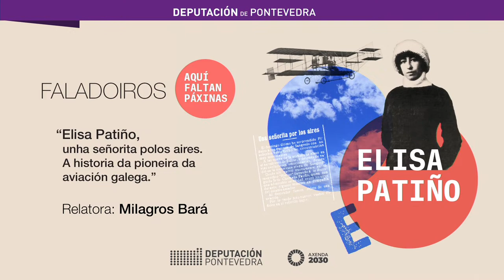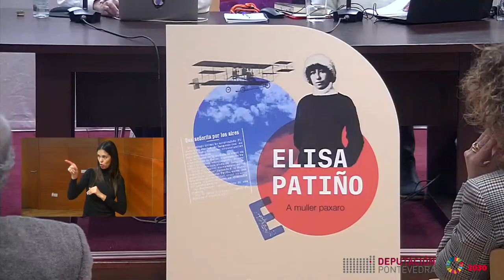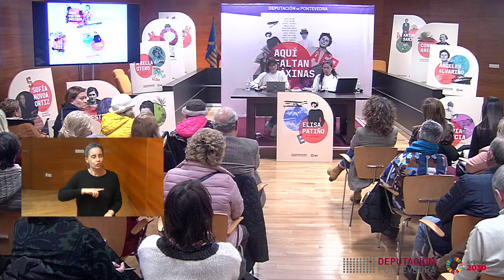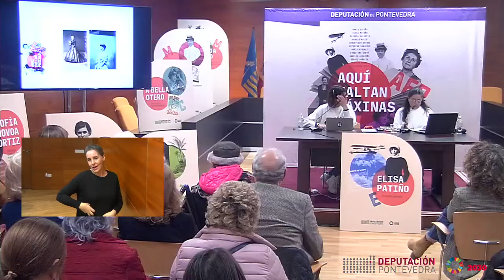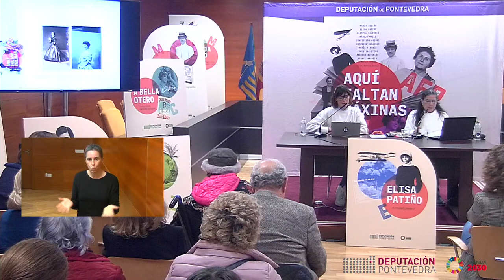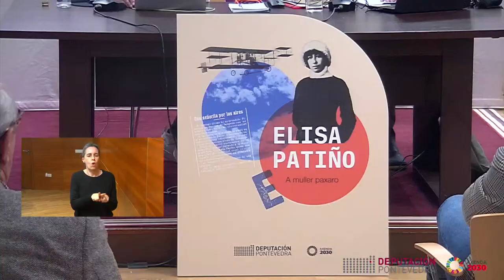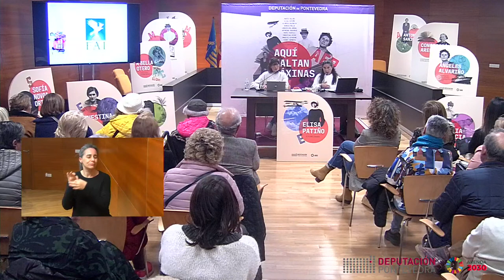📡 Elisa Patiño "Unha señorita polos aires". Aquí faltan páxinas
Faladoiro da man de Milagros Bará sobre a figura de Elisa Patiño, unha moza galega pioneira da aviación galega.

Aquí Faltan Páxinas é unha colección de relatos sonoros onde se narran episodios fundamentais da nosa historia protagonizados por mulleres galegas extraordinarias que non sempre saen nos libros.